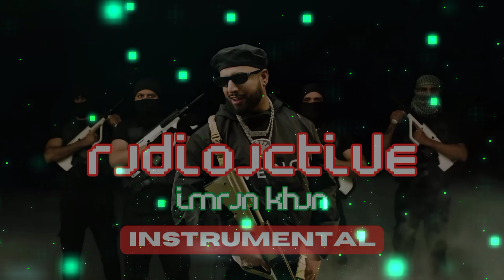Imran Khan - Radioactive [ INSTRUMENTAL ]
This is a instrumental version of the song by Imran Khan

Track Name - Radioactive
Artist - Imran Khan
Produced By - Chahid
Lebel - IK Records